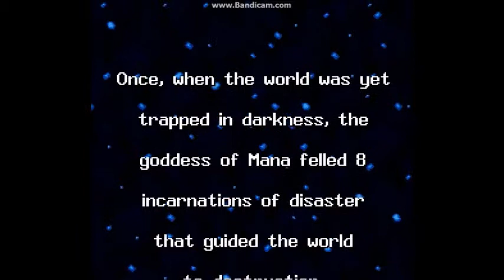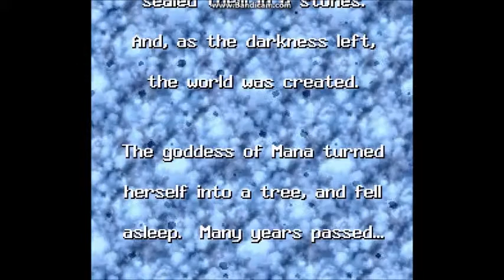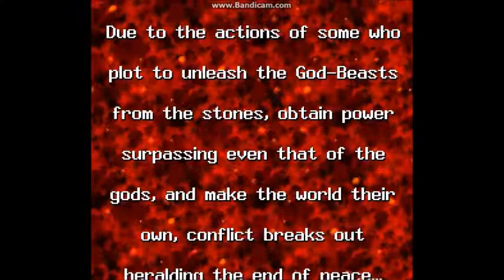Seiken Densetsu Prologue Part 1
Please excuse the horrendous editing in the video I used a free version of Bandicam for this but I am getting fraps soon.